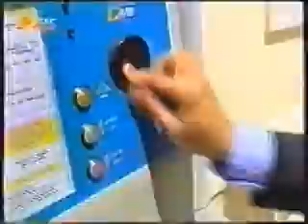Programa Da Maria - É Assim: A Higiene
Sátira ao "Curto Circuito" a ensinar aos jovens o que é tomar banho. SEM PALAVRAS!